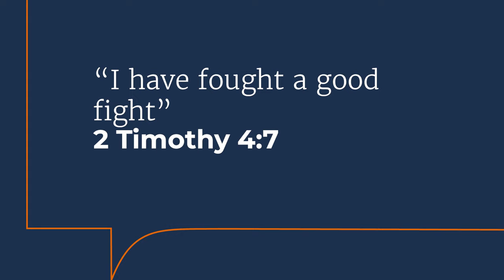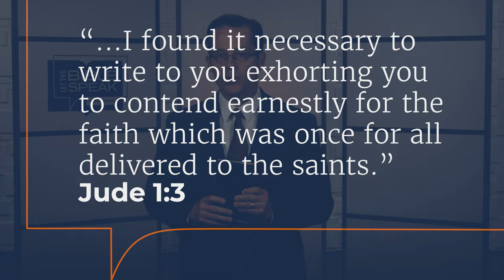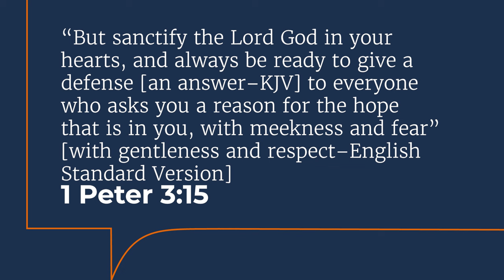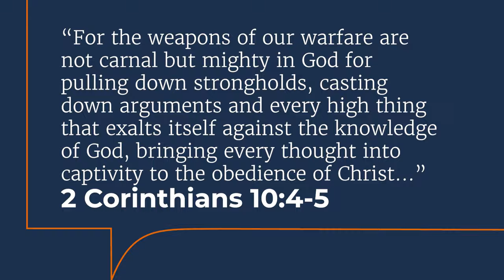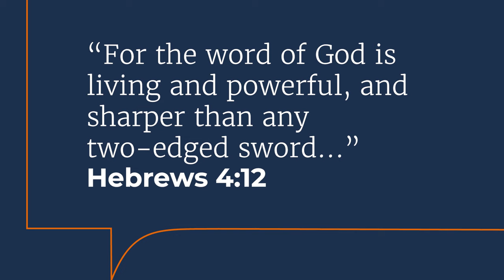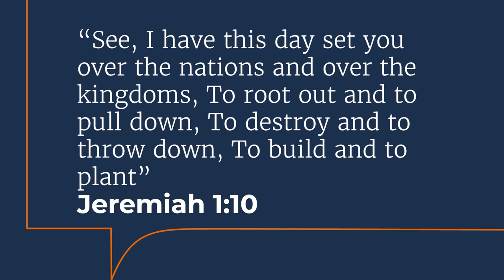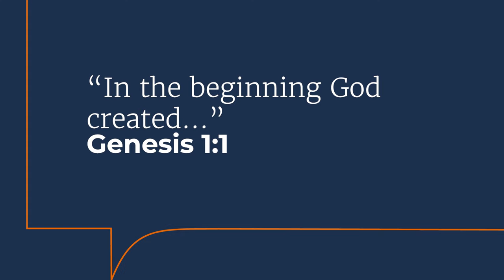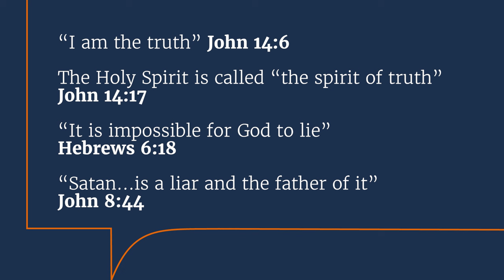The Weapons of our Warfare | Let the Bible Speak with Brett Hickey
When we become Christians, we are not ushered to heaven on beds of ease. Instead, we have enlisted in the army of the Lord. Watch Let The Bible Speak as evangelist Brett Hickey presents the military strategy outlined for us by the Holy Spirit.

For more gospel messages by brother Hickey and other gospel preachers, please visit letthebiblespeak.com or get the Let the Bible Speak app.